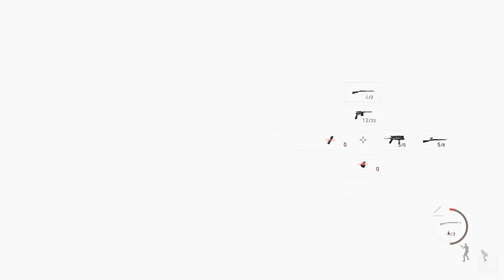Resident Evil 4 Remake (2023) walkthrough Part 6: Chief Mendez - No Commentary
Hello everyone, this is the walkthrough Resident Evil 4 Remake on ps5.
Many people say that this is the best remake of Resident Evil, if I'm not mistaken, this is the third remakeof Resident Evil and the first two remakes were very good.